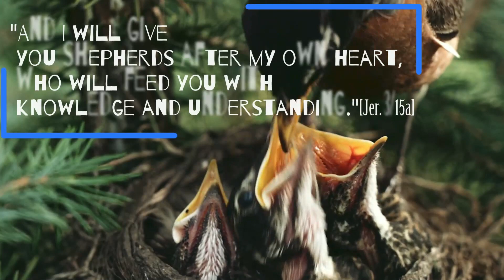The Feeding of the Four Thousand | Redimere | The Daily Reflections- 1309 | Mark 8:1-10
Saturday of the Fifth Week in Ordinary Time| 10/02/2024 l Br. Alan Ouseph,  O.SS.T